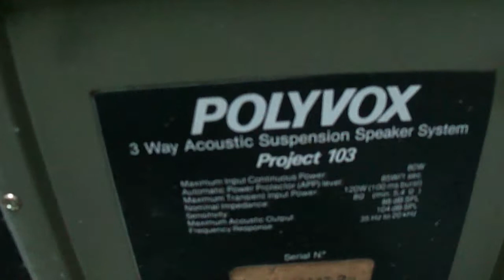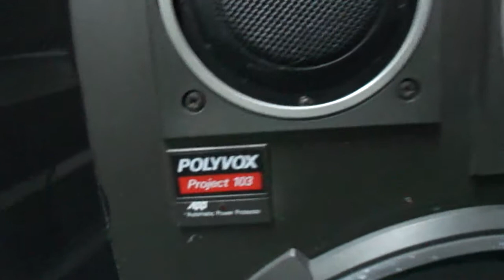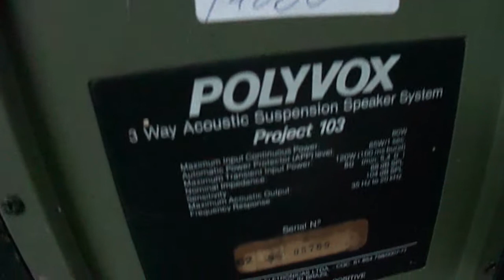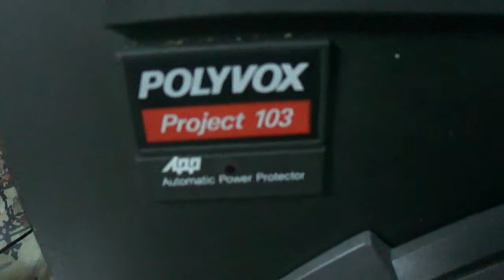O Rei do Som - Caixas de Som Polyvox Project 103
Caixas de Som Polyvox Project 103